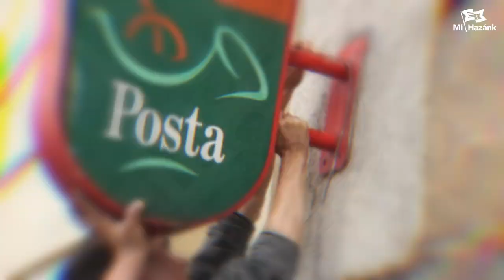Bezárási hullám, elértéktelenedő fizetések, tenni kell valamit a postásokért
Lantos János, a Mi Hazánk munkaügyi kabinetjének elnöke változásokat sürget a Magyar Postánál.